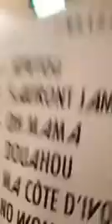Ténor kiff nous beat joue à la psp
Elown vs black k